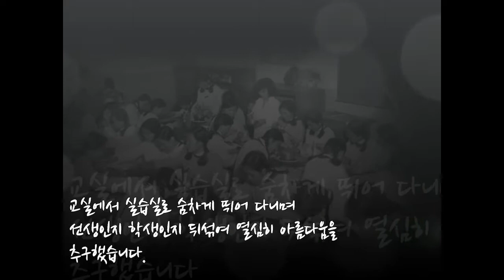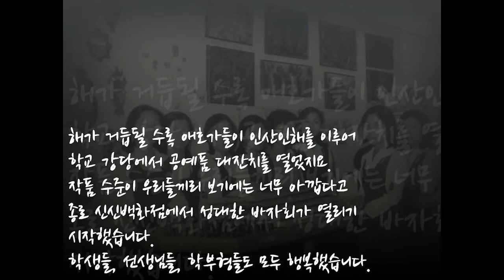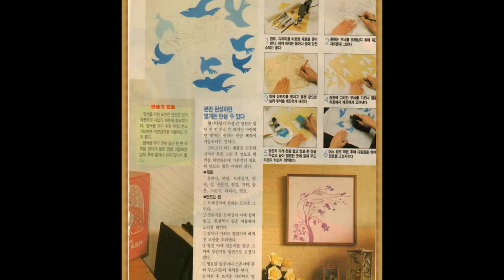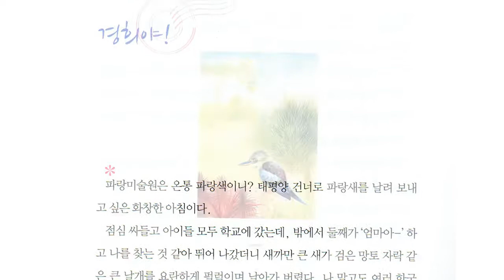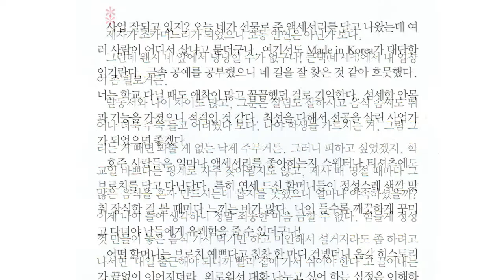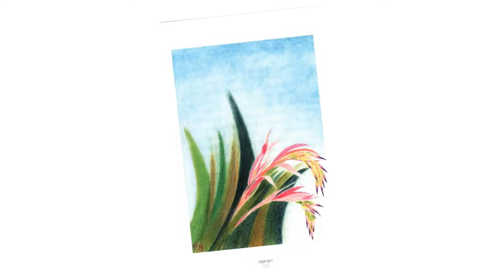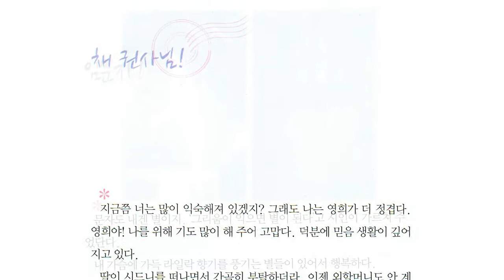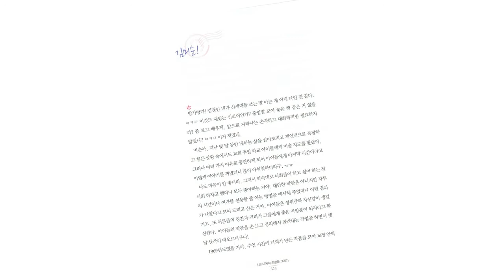라일락 향기_2013_박조향